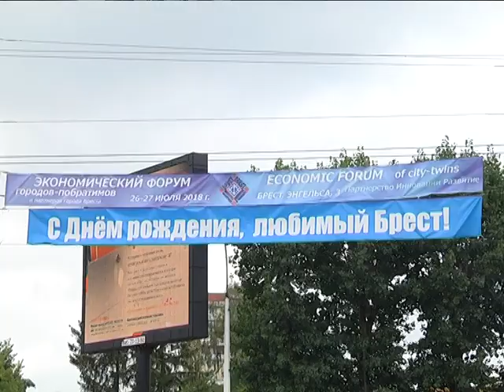2018-07-25 г. Брест. Подготовка города к празднику. Новости на Буг-ТВ.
Журналист Д. Нещадим. Оператор П. Малашенок
Считанные дни остаются до одного из главных событий, которого с нетерпением ожидают горожане. Брест отметит свое 999 – летие. Дата знаковая для города над Бугом. Она предшествует тысячелетнему юбилею. Наши корреспонденты поинтересовались у берестейцев, за что они любят свой город, а также узнали, что интересного пройдет в областном центре в Дни празднования.